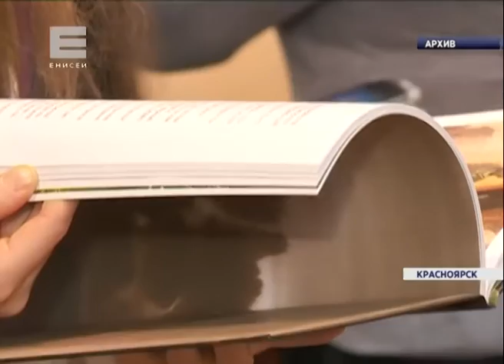Виктор Толоконский провел совещание с руководителями министерств и ведомств (Новости 31.10.16)